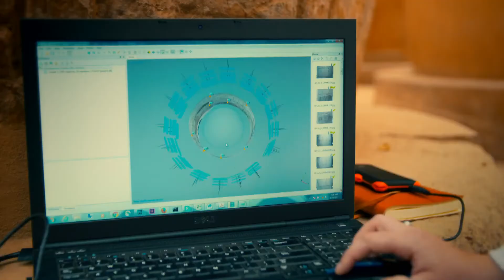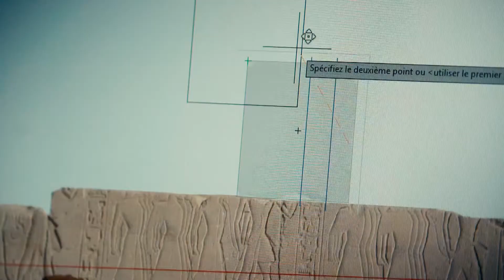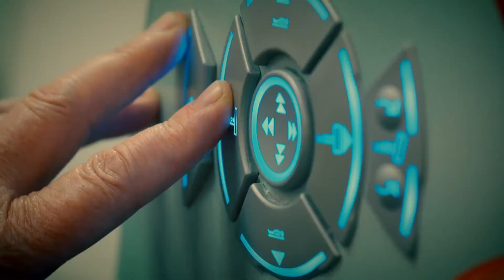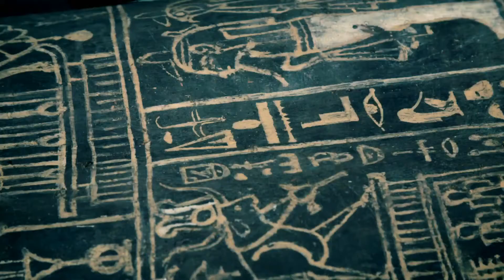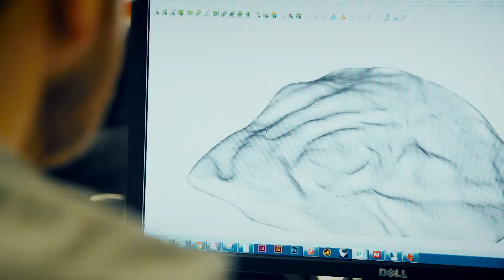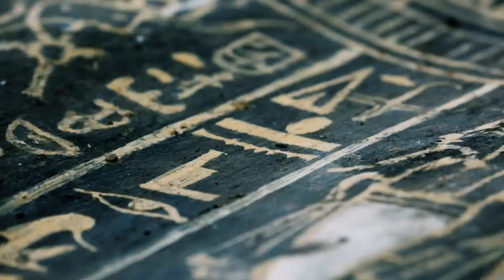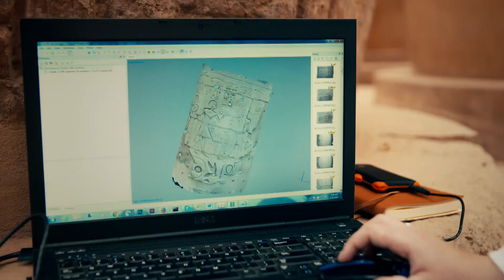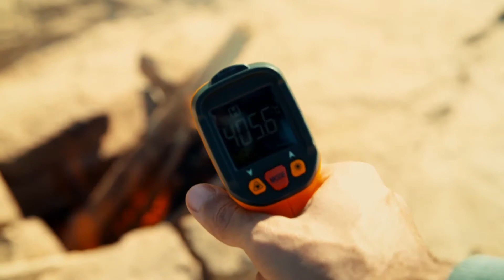Desmontando la historia (HD) T2 - 04 El Misterio del Megatemplo de Egipto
El Misterio del Megatemplo de Egipto